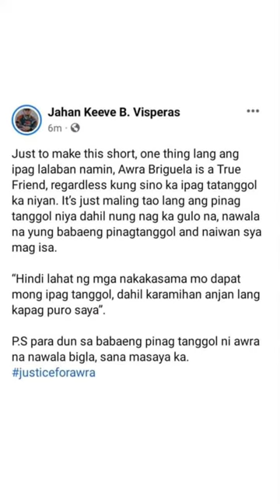Awra Briguela nasangkot sa isang rambulan? Bakit nga ba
Kung ikaw ang tatanongin gagawin mo rin ba kung anong ginawa niya? pwede ko bang malaman ang iyong sagot